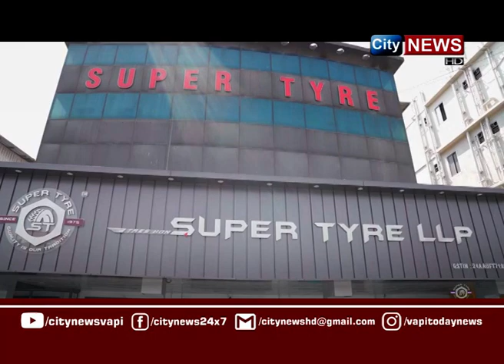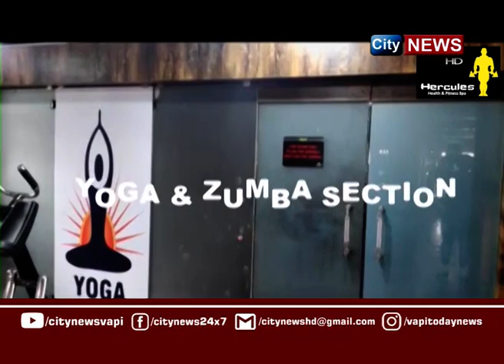CITYNEWS | 24 JULY 2024